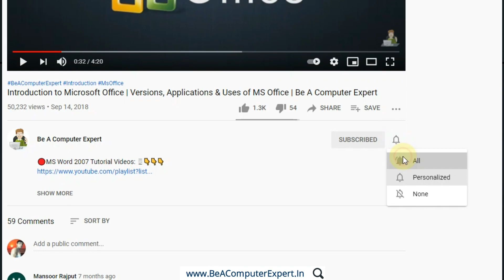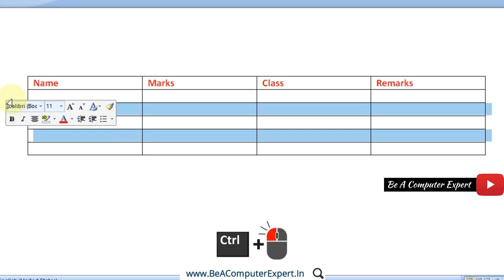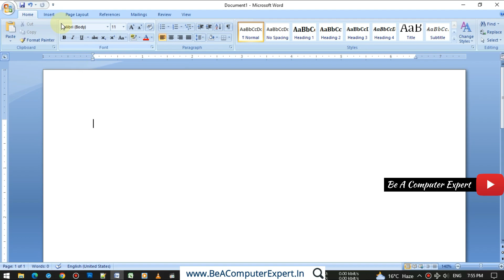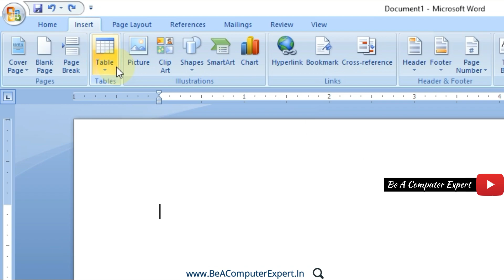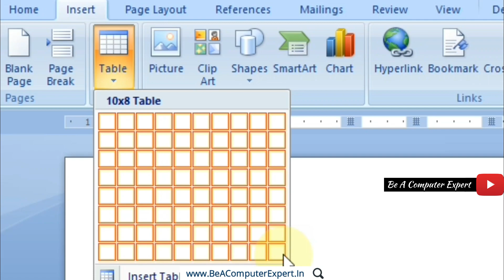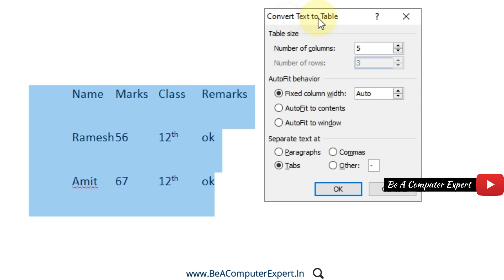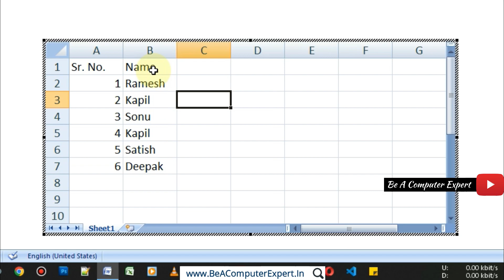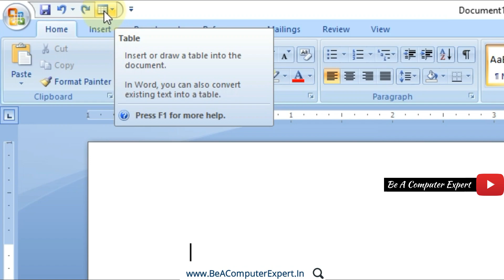6 Ways to make table in Ms Word - How to create table in Ms Word | Be A Computer Expert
➡️ इस video में आप सीखेंगे MS Word में 6 अलग अलग तरीकों से Table बनाना और उसकी कुछ basic settings. 6 Ways to make table in Ms Word - How to create table in Ms Word | Be A Computer Expert